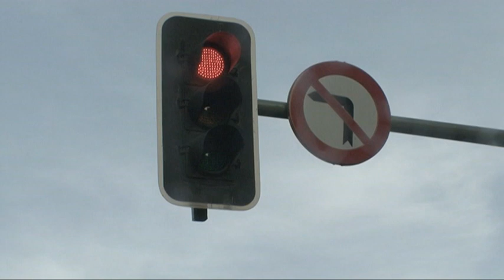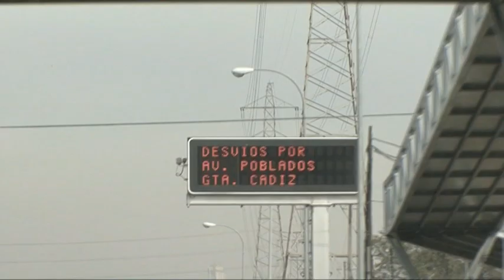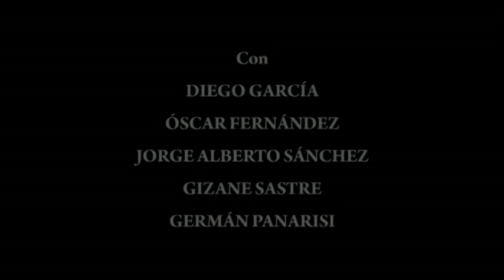El vaso que colma la gota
Dirigido por Diego García y Germás A. Panarisi.
Estrés sobre ruedas. El ritmo de vida en la ciudad puede acabar con la paciencia de cualquiera. Lo importante es mantener la calma y no darle demasiada importancia a las pequeñeces cotidianas.